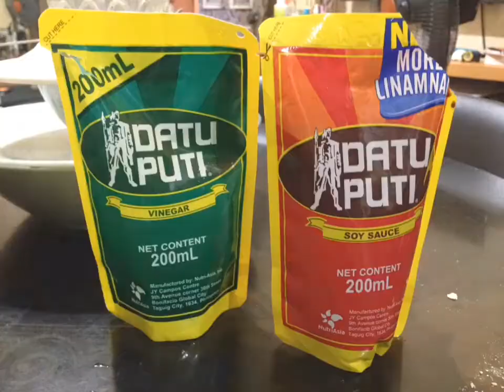How to cook Pork Steak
Hi Guy's new video again sorry dahil natagalan
If you like our new video pls give us a tamsak thank you

(Pork steak)
                     (Ingredients)
-pork steak
-garlic
-onion
-black pepper
-soy sauce
-vinegar